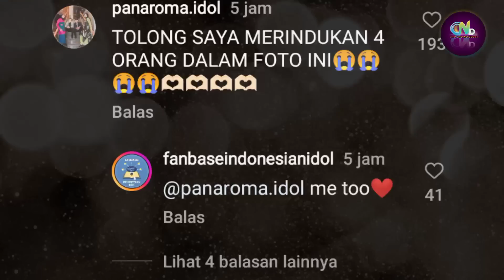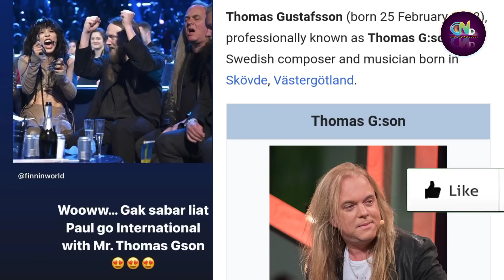Bukti Cinta Nabila Ke Paul Diungkap Oleh Salma - Paul Akan Go Internasional ke Swedia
Sumber :

- IG Story

Backsound :

- Musik Youtube